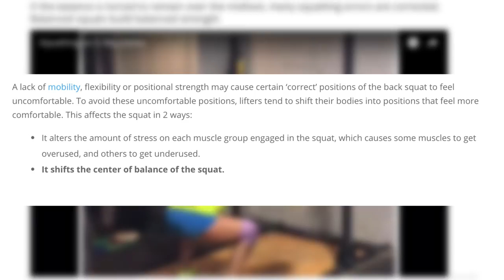What Weightlifters Can Learn From Powerlifters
Proper balance in the feet, core tightness, and control in the back squat.